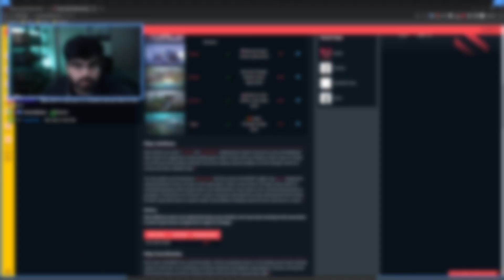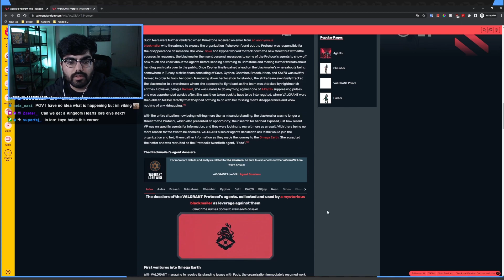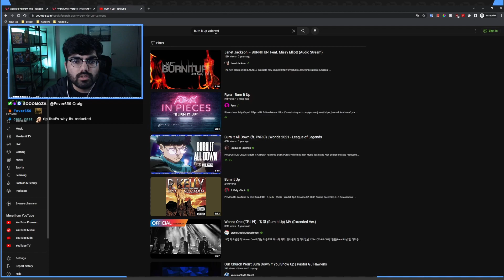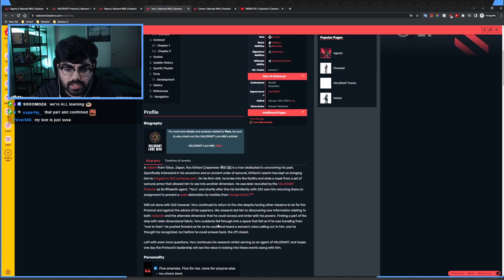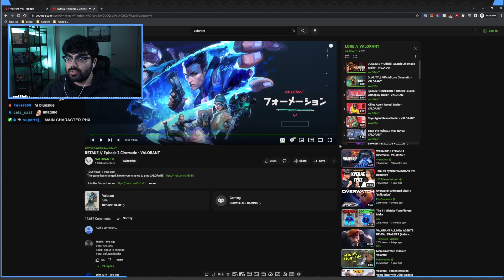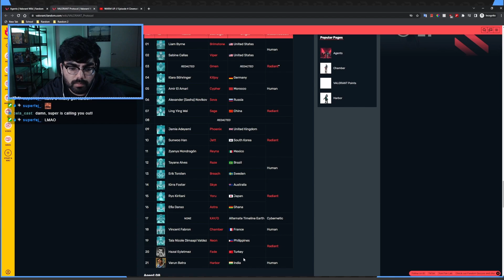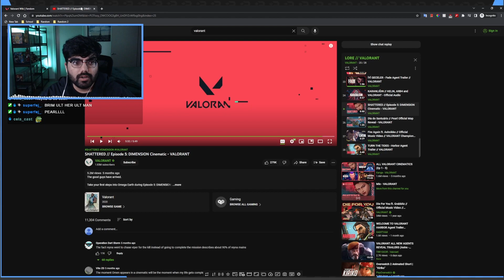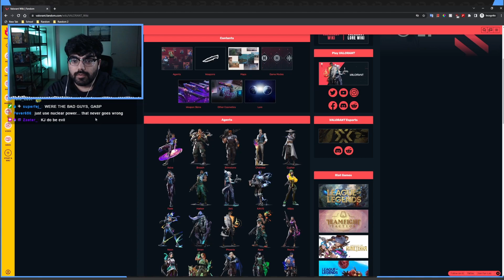VALORANT LORE EXPLAINED (BUT SCUFFED) PART 2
Come watch me live on Twitch every M/W/Th @ 8:30 PM CST

Edited by  @Johnathan Cabrera  /  @Jcabs Gaming